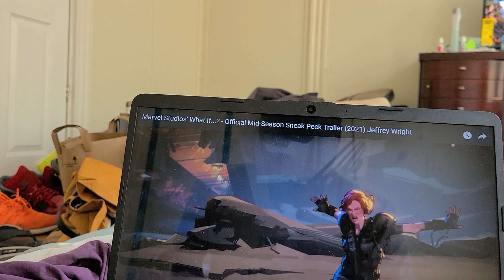MARVELS STUDIOS WHAT IF MID SEASON SNEAK PEAK TRAILER TRAILERRR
wats to come In da season